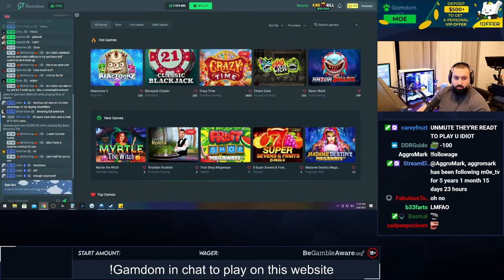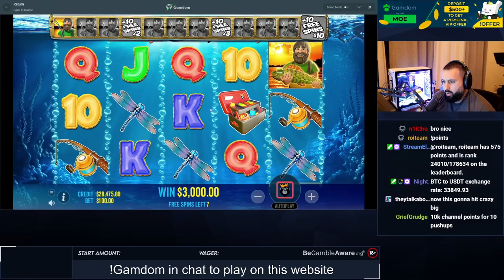HUGE $250 SPINS ON BIG BASS BONANZA!!!